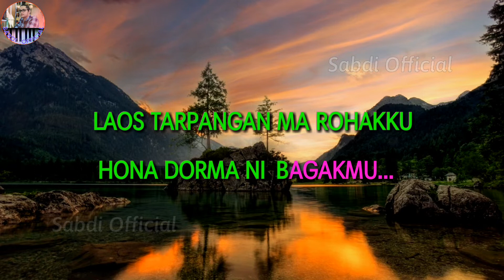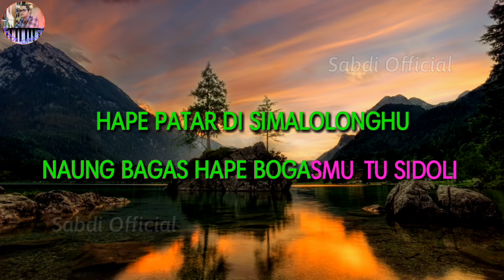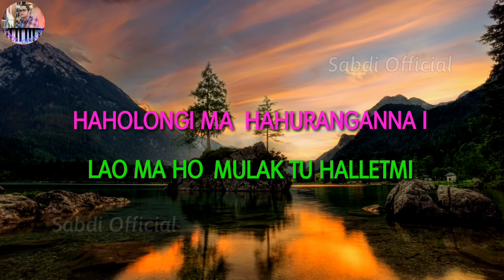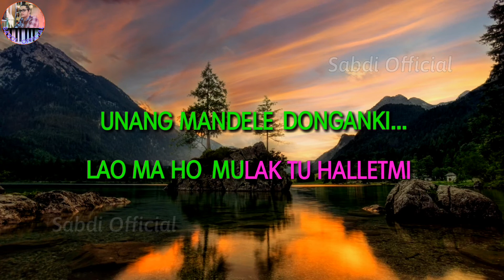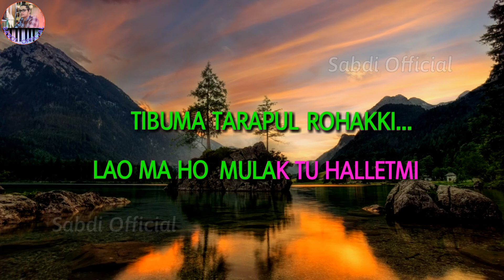ROA BALANG|Cipt.William Naibaho|KARAOKE & LIRIK(C=do/Pria)